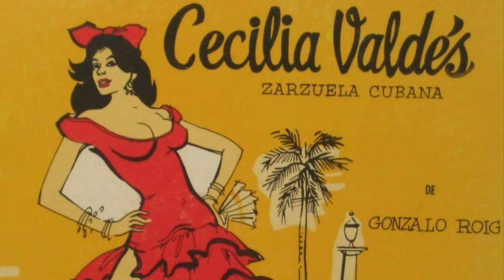Cecilia Valdes La dulce quimera.Gonzalo Roig.Francisco de la Torre... baritono